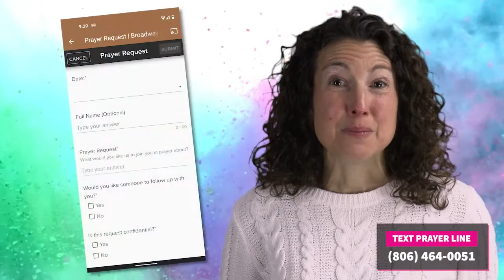Broadway Today Nov. 22, 2020